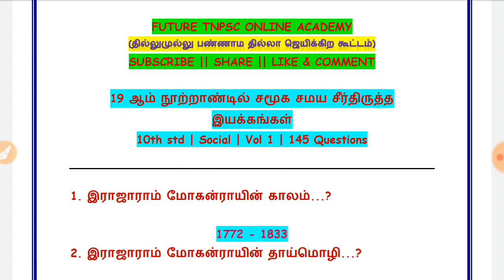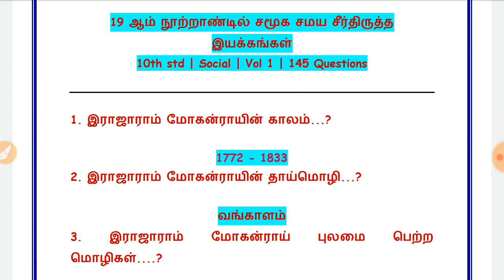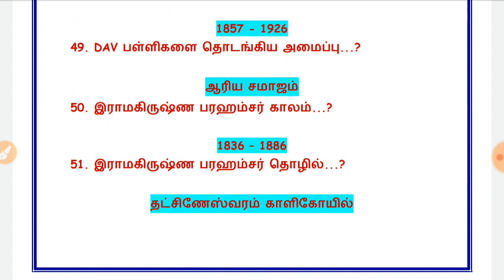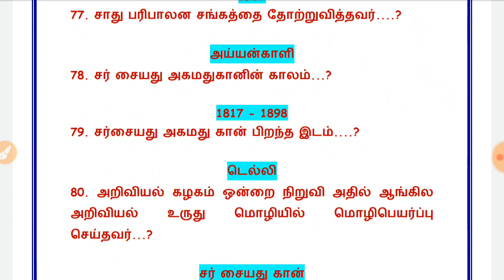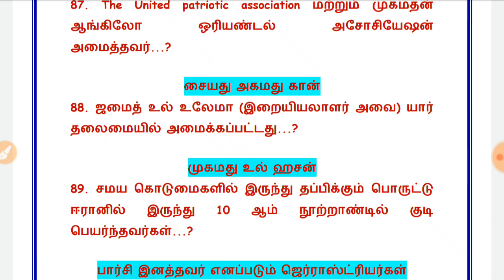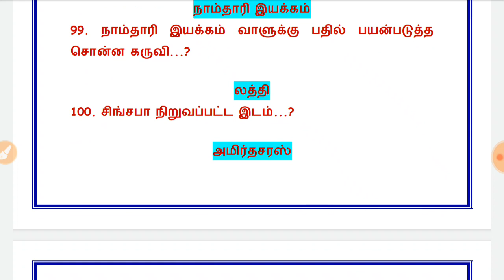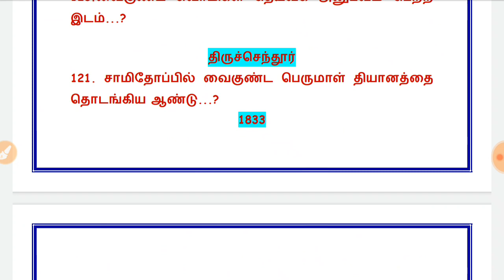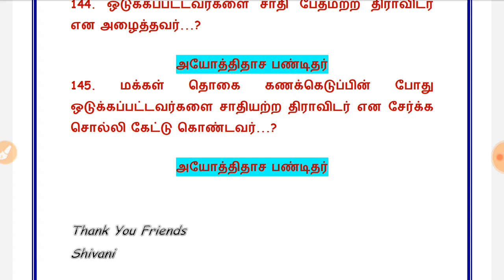19 ஆம் நூற்றாண்டில் சமூக சமய சீர்திருத்த இயக்கங்கள்| 10th std Social | 145 Q ~ PDF|Tnpsc G 1,2,4👍👍